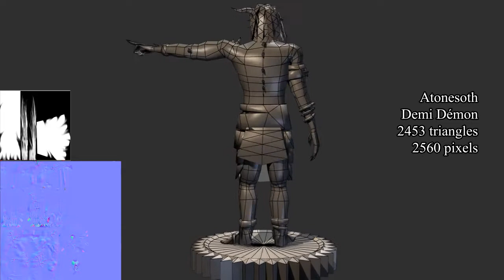Demo reel - Rémi St-Laurent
Mon Demo de modeling et texture suite à mon DEC en animation 3D et synthèse d'image au Cégep Limoilou.